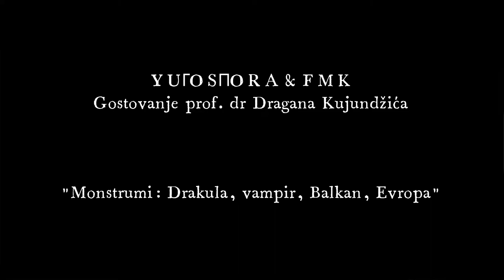Yugospora podcast #6 - DRAKULA, VAMPIR, BALKAN, EVROPA (Dragan Kujundžić)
Gostovanje prof. Dragana Kujundžića na Yugospori i na predmetu "Monstrumi: drugi kulture" na Fakultetu za medije i komunikacije (predmet vodi Mirjana Stošić).

Sa Kujundžićem smo razgovarali o Kopolinom filmu "Bram Stoker's Dracula" (1992), samom romanu, fantazijskom polivalentnošću figure vampira i geopolitičkim razgranavanjima diskursa orijentalizma.

Dragan Kujundžić je profesor Jevrejskih studija na Univerzitetu u Floridi. Pored toga, bavi se predavačkim i istraživačkim radom na polju filmskih i medijskih studija, germanskih i slavističkih studija i studija religije. Objavio je preko 140 naučnih članaka, koji su prevedeni na osam jezika, kao i brojne zbornike: "Baktinsky sbornik 1 i 2" (1991, 1993, na ruskom jeziku), o Žaku Deridi (Jacques Derrida, 2000; 2009), i Hilisu Mileru (J. Hillis Miller, 2005). Autor je dokumentarnih filmova  o Aleksandru Sokurovu (Alexander Sokurov, 2016) i Sergeju Šnurovu (Sergey Shnurov, 2017). Objavio je monografije "Critical Exercises" (1983) i "The Returns of History" (1997), "Tongue in Heat" (2003), i "Out of Interculturality" (2016). Film "Frozen Time, Liquid Memories", čiji je Kujundžić režiser, tiče se holokausta u Srbiji i Francuskoj 1942. godine.  Njegov film o istaknutom američkom medijskom teoretičaru Samjuelu Veberu (Samuel Weber), pod nazivom "Play it Again: Sam Weber", u završnoj je fazi.

​Platforma YUГOSПORA nastoji da zainteresovanoj javnosti predstavi gotovo nepoznatu i provokativnu zajednicu onih koji su neposredno pre, tokom, ili posle rata napustili SFRJ. S druge strane, nakom „smrti“ Jugoslavije, rasejanje je sveopšte, pa je potrebno prepoznati da smo svi/sve fantomski glasovi u rasejanju. Sam naziv upućuje na reč „dijaspora“, ali i na istrajna i provokativna sporenja (uključujući i fenomen unutrašnje emigracije).
Razovori sa raznovrsnim sagovornicima/sagovornicama su zamišljeni u formi intervjua, okruglog stola, panela i intimnih ispovesti onih koji su, suočeni sa nepremostivim gubitkom (države, identiteta, istorije, jezika, zajedništva) izvesni oblik života potražili „izvan“ – u rasejanju. Kako su se oni/one odmetali u dijaspore i unutrašnje egzile, kao izbeglice iz besmisla, tako se i idejni horizont širio i/ili sužavao. Ovde i tamo. Drugde.